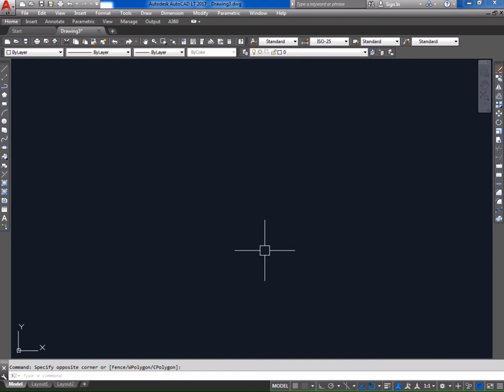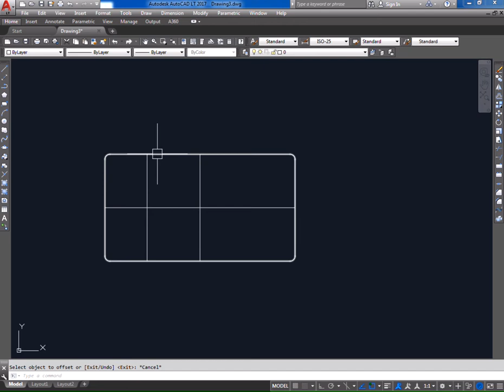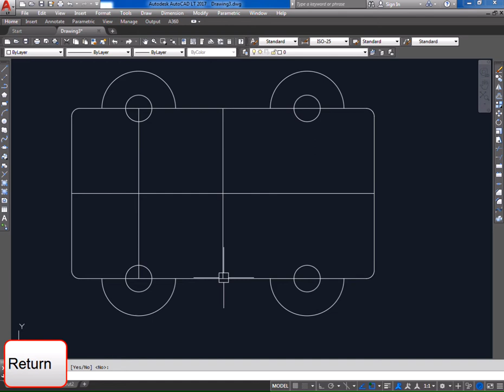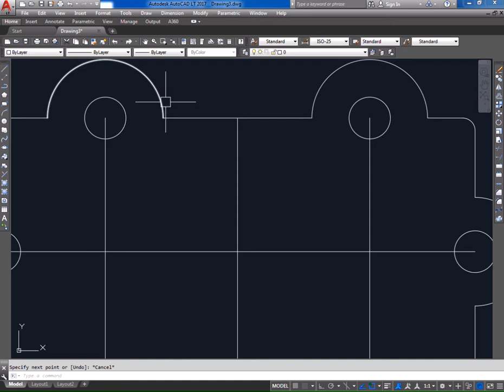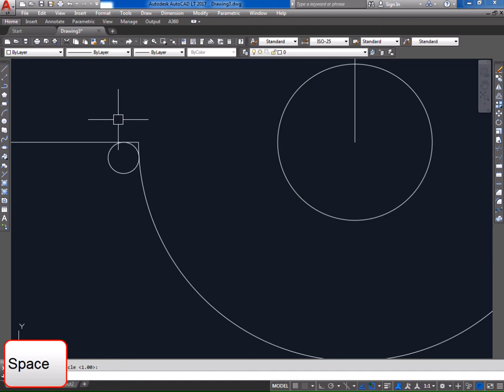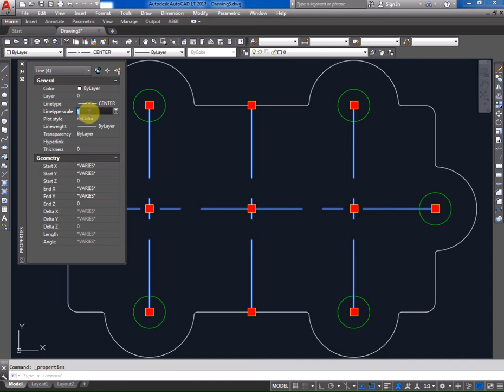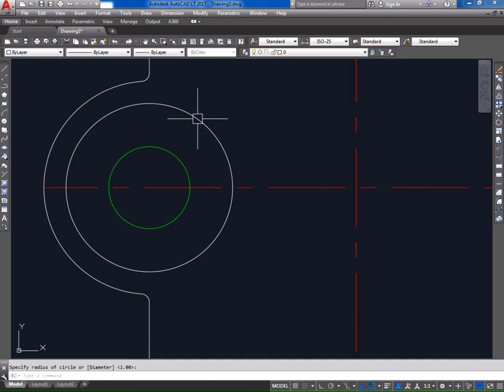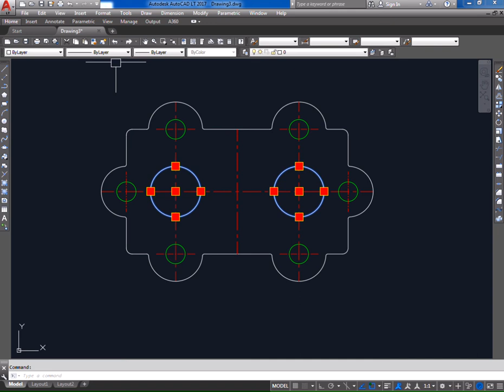AutoCAD 2017 Tutorial for Beginners Part 03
1) Basic 2D Drawing Part 01 to Part 05
2) Orthographic Drawing Part 06 to Part 10
3) Isometric Drawing Part 11 to Part 15
4) 3D Drawing Part 16 to Part 20.